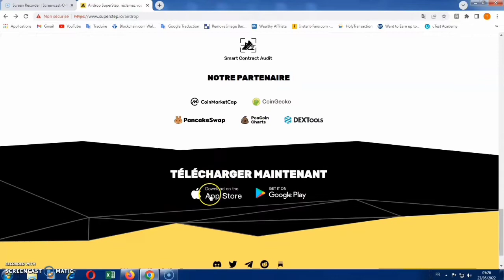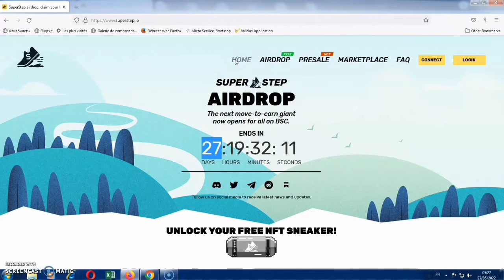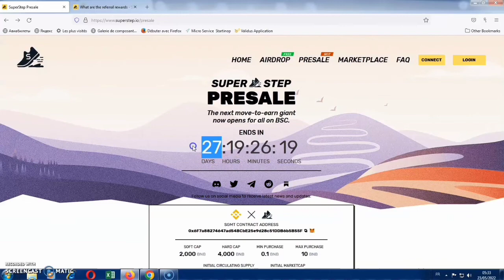Gagner crypto bnb sgmt en marchant superstep sneakers airdrop gratuit parrainer un ami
Comment utiliser superstep pour gagner des nft gratuitement. Déverrouiller le airdrop entrez
votre adresse email définissez votre mot de passe et cliquer sur  s'inscrire maintenant.

Après votre inscription vous allez gagner des nft gratuitement. Superstep est un dapp doté du mécanisme jog to earn, une application qui vous permettra de gagner des nft.  Les utilisateurs peuvent gagner des jetons de la plateforme en marchant et en courant.

Vous avez également le staking, vous pouvez gagner jusqu'à 1000 % de récompense, vous verrez à ce niveau  les partenaires de superstep coinmarketcap coingecko pancakeswap.

Si vous voulez télécharger l'application vous allez descendez à ce niveau, ce sont des sneakers qui vont vous permettre de gagner de la crypto gratuitement.

Le programme de parrainage permet de gagner des sneakers et des sgmt. Vous avez à ce niveau l'adresse du contrat des sgmt, si vous voulez acheter sgmt cliquer sur acheter des sgmt le minimum. 0,1 bnb vous allez directement connecter votre Waller à superstep.

Nous avons également la market place, vous pouvez voir les sneakers et leur valeur le premier 0,1 bnb le second sa valeur en bnb vous verrez le dernier à ce niveau 1 bnb après votre inscription vous allez gagner des sgmt et un sneaker gratuitement si vous voulez apprendre plus sur superstep.

Si vous parrainez une personne vous allez gagner 200 sgmt et a pas de lui à ce que vous pouvez gagner avec le programme de parrainage donc vous allez gagner des sgmt et les sneackers à ce niveau vous avez la commission de vente vous allez gagner 10% des commissions en bnb lorsque vos amis vont acheter les sgmt dans cette plateforme est en prévente profiter de cette occasion pour gagner des nft crypto et des sgmt.

comment acheter nft
parrainer un ami
acheter les nft
airdrop gratuit
step to earn
jog to earn